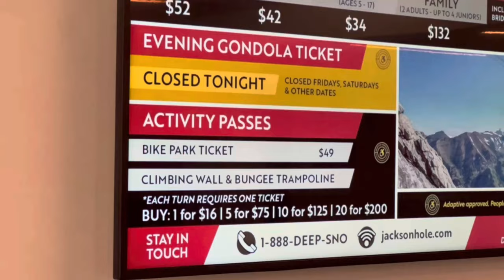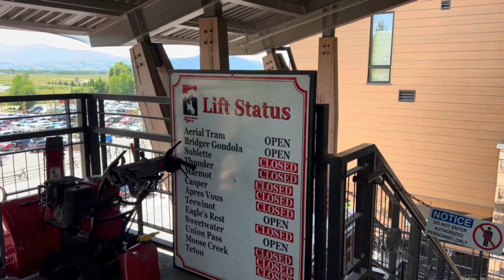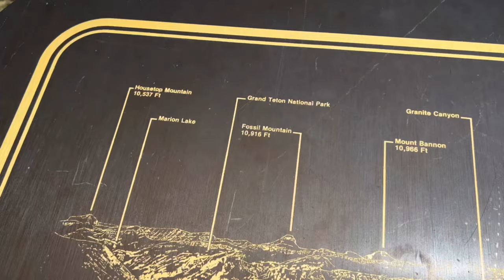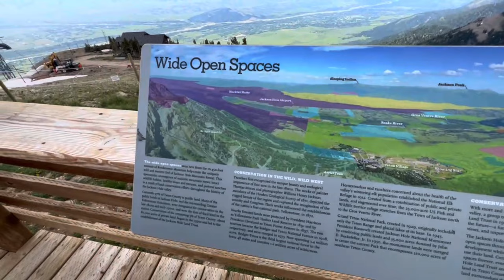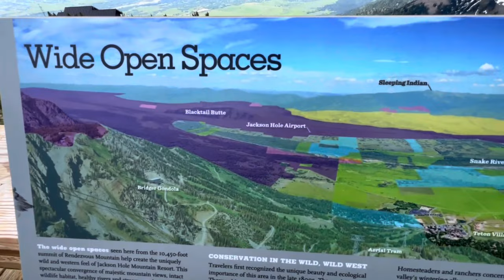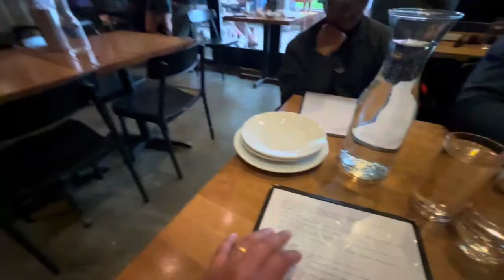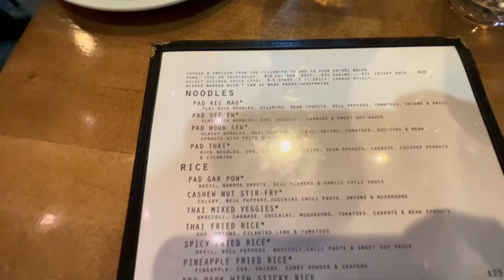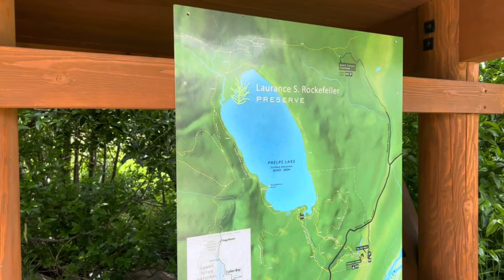Road Trip Part-10 -- ఒకేసారి 100 మందిని తీసుకెళ్లగలిగే గొండోలా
Grand Teton day 3 -- ఒకేసారి 100 మందిని తీసుకెళ్లగలిగే గొండోలా
Trekking and అత్యధిక పాయింట్‌లలో  చేరుకోవడం